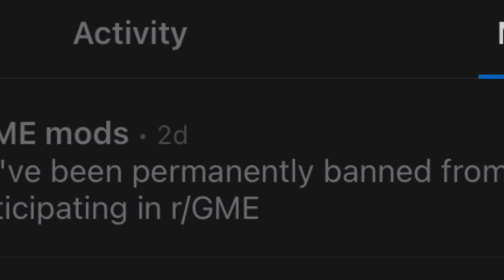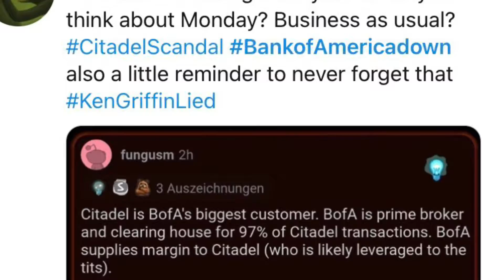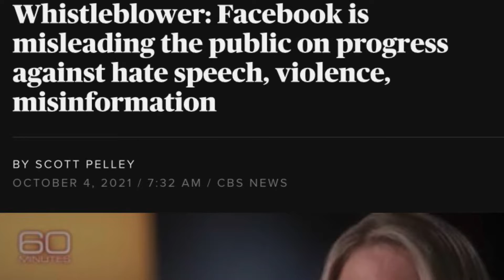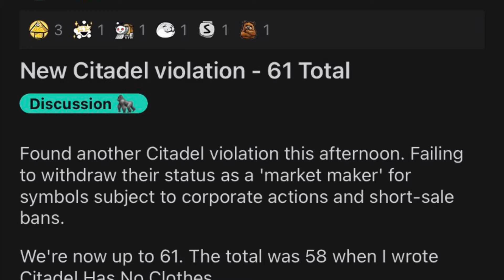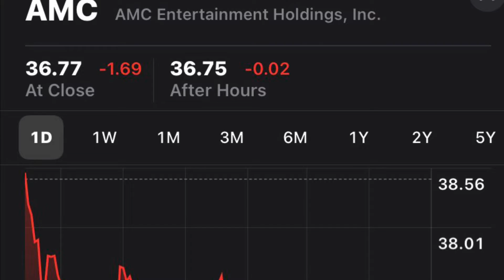KENS WIFE, 61 CITADEL VIOLATIONS, RESPONDING TO REDDIT PERMABAN (GME & AMC MOASS)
Though GME & AMC prices seem to be in the RED MOASS still looks to be around the corner, but why are these subreddits so SUS and what's with the weird Kenny G Interview!?! US APES ARE TOO SMART AND STRONG! Buckle up People because we are GOING TO THE MOON!

everything in this video is my opinion only.

This is an iV Production
Original  Outro Music for Channel by MiCKEY iNDiGO
Reddit Username U/Mickey_indigo
Like me on Facebook at Facebook.com/MiCKEYiNDiGOofficial

Music

Outro "Fire' - MiCKEY iNDiGO

Thumbnail Unsplash - Werner Du plessis